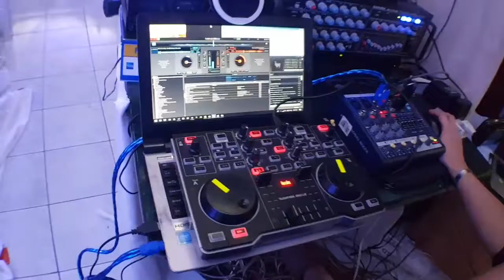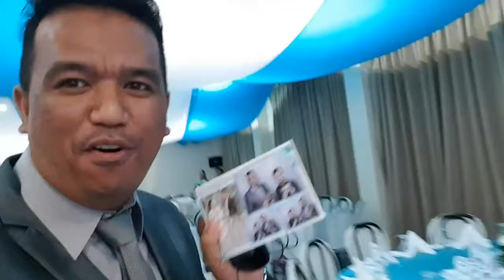Vlog 23: The Wedding of Peter John & Grace